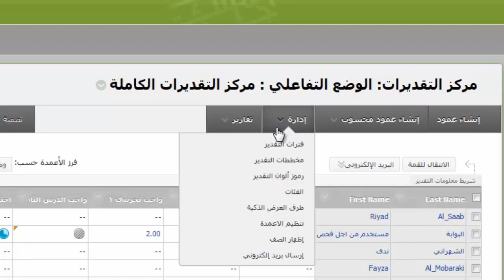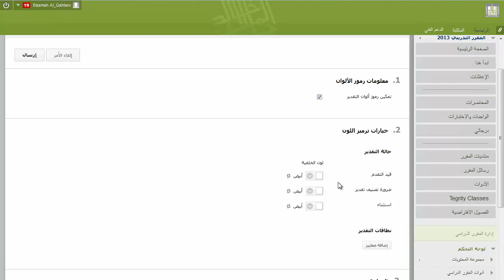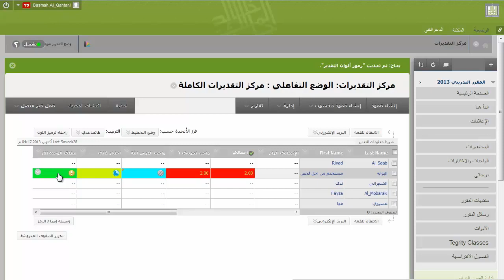ترميز الألوان في مركز التقديرات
يمكنك إنشاء قواعد لتطبيق الألوان على الخلايا داخل شبكة "مركز التقديرات"، إما بواسطة التقدير أو الحالة. يؤدي إنشاء قواعد الألوان في "مركز التقديرات" إلى توفير مؤشرات مرئية لمساعدتك في فهم المعلومات بسرعة.